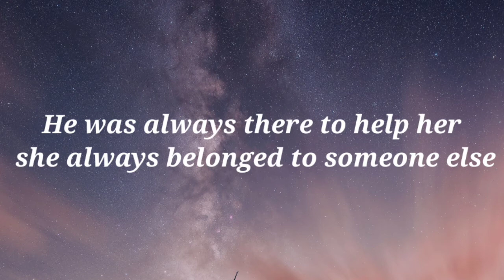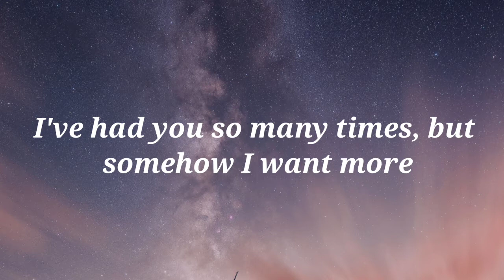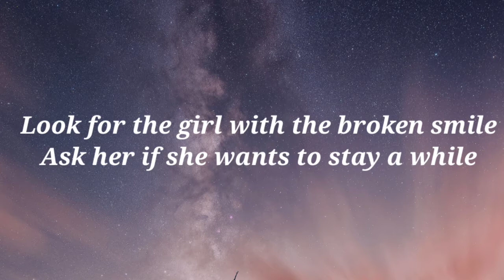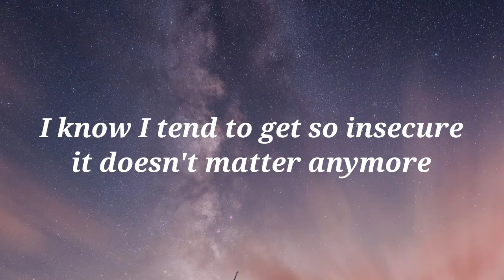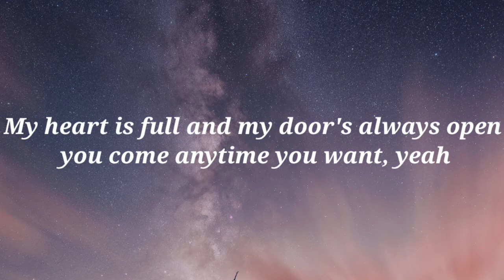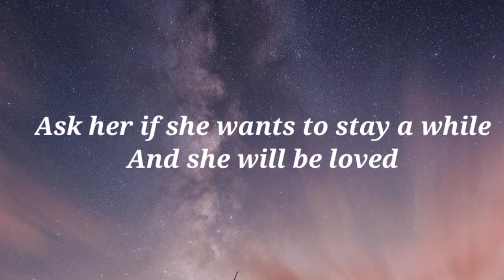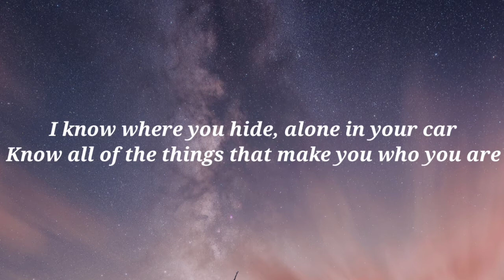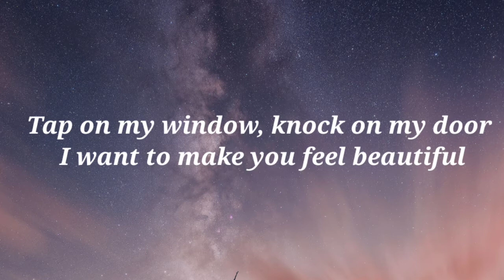She Will Be Loved - Maroon 5 (Lyrics)